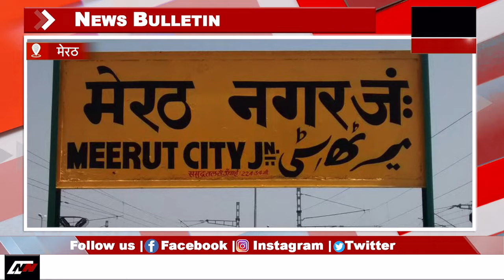सुल्तानपुर में मौरंग की दलाली न देने पर ट्रक मालिक राजिक़ खान को मोरंग दलालों ने जमकर पीटा ! | NTN